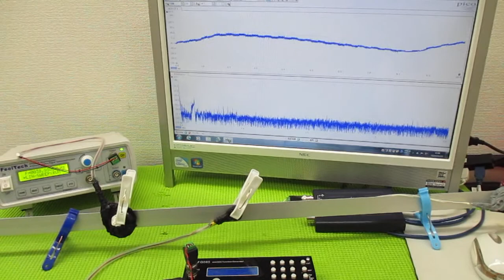オリジナル製品：超音波発振プローブを利用した超音波制御技術